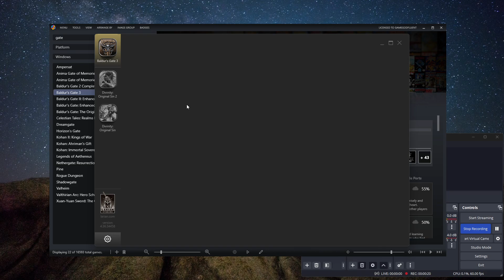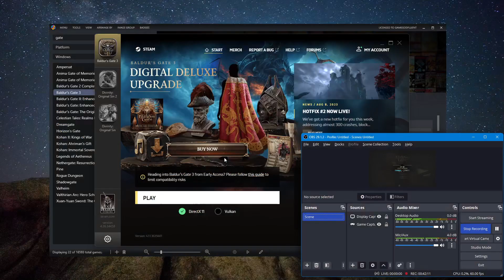Let's Play Baldur's Gate 3 (Official Release! BRAND NEW CRPG!) - Ep. 33 - Heading Back To The GROVE!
hey guys! In this ep we do some SWEET bartering and inventory management! Check out the shifting and acquirement of magical items, it's important stuff!!